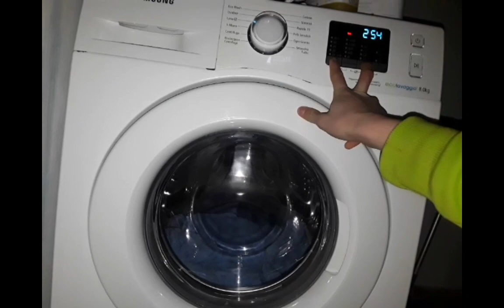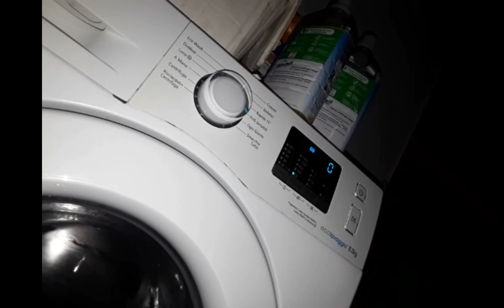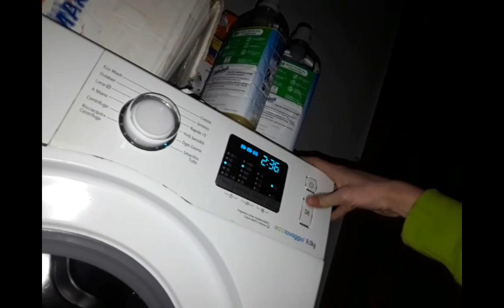Samsung WF80 vs bathrobe and towel (jumping)